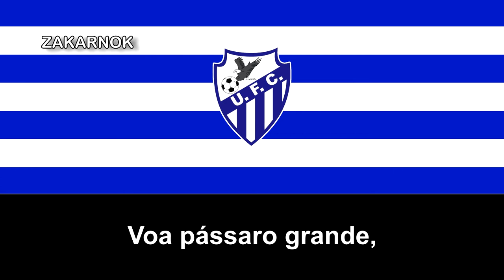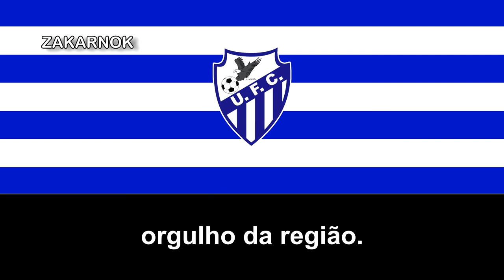Himno del Uruaçu FC (Hino do Uruaçu FC)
Uruaçu Futebol Clube es un club de fútbol brasileño en Uruaçu, Goiás y fue fundado en 1988 y ha disputado en varias categorías dentro del Campeonato Goiano.